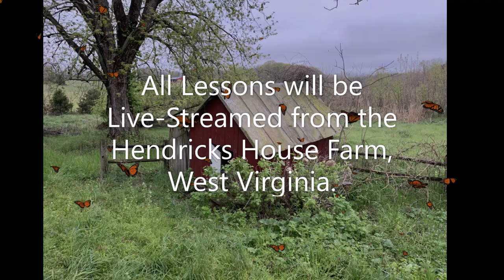Backyard Archaeology Field School Demo With Music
Registration Now Open for the 2020 Hood College Online Archaeological Field School!

CGI Promo for the Hood College Online Archaeological Field School, Summer 2020.  Perrenoud log house model by P.C. Dawson. Visualization by D. Hixson.